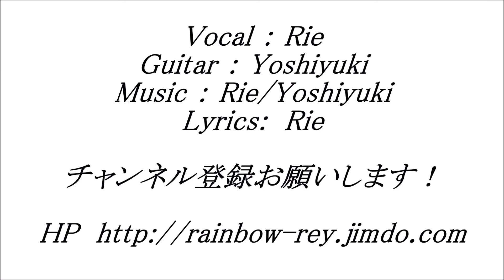Rey 第７回 立川いったい音楽まつり 2018 5 20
今回は３回目の出演です。
今年も晴天に恵まれ、楽しく演奏することができました。
1.  to the sky
2.  雪どけ
3.  shine